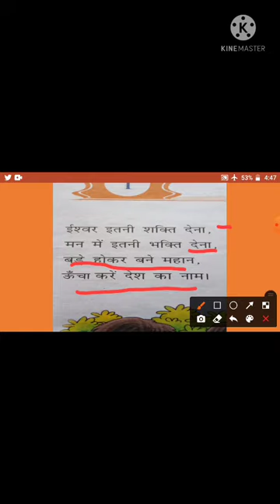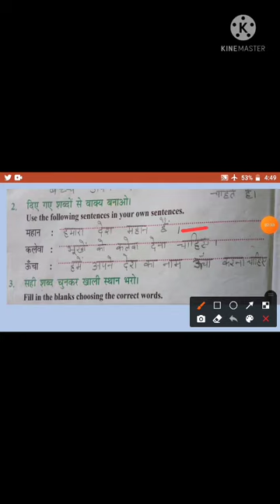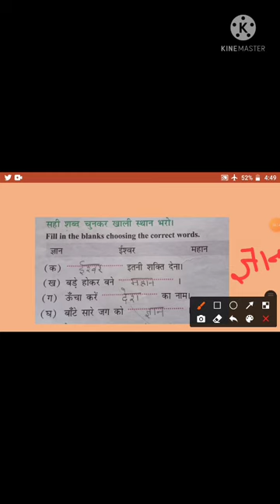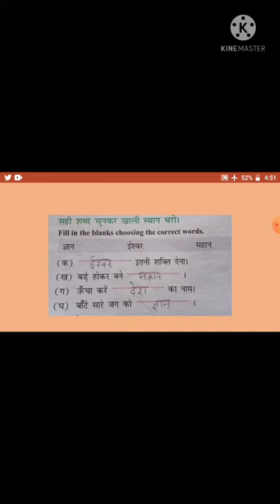3rd Hindi ईश्वर वंदना Revision